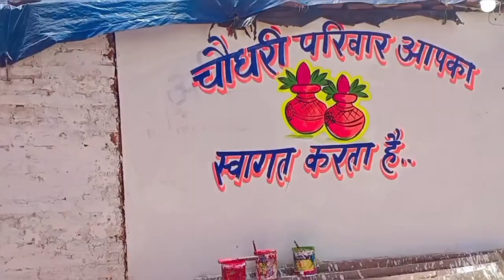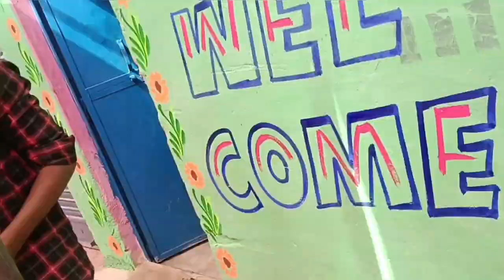New Marriage Painting 2024 / शादी विवाह मे न्यू वाल पेंटिंग केसे बनाए | शुभ विवाह | Wedding painting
नया शादी विवाह मे वाल पेंटिंग बनाना सीखें | How to Draw New Marriage wall Painting, Hindi Tutorial |

इस वीडियो में मैंने वॉटर कलर की मदद से बिल्कुल आसान से सुंदर दिल बनाना बताया है। जिसे देख कर ऐप आसान से सीख सकते हैं | जिसमें मैंने फ्लोरा फेवरिक कलर पीला, हरा, नारंगी, गुलाबी, काला, सफेद, नीला  का इस्तमाल किया है | दोस्तो अगर पेंटिंग आपको पसंद है तो चैनल को सपोर्ट करें सब्सक्राइब करें या बेल आइकन दबाएं धन्यवाद,

ऐप कहीं भूल रहे हैं तो मेरी मदद भी ले सकते हैं या सिर्फ व्हाट्सएप नंबर ईपीआर मैसेज करके मदद भी ले सकते हैं

marriage couplevlog
new Marriage Painting
sadi painting
wedding art
marriage art writing